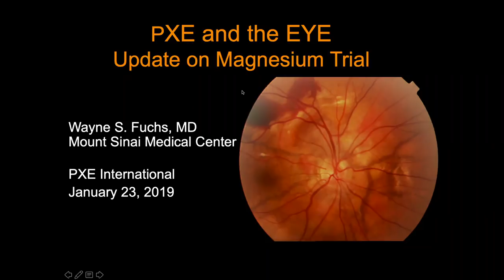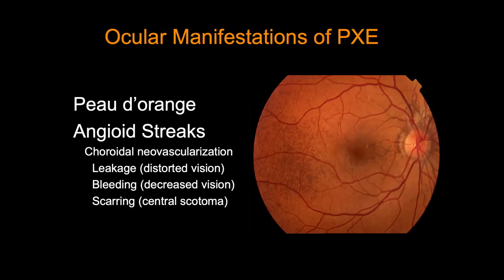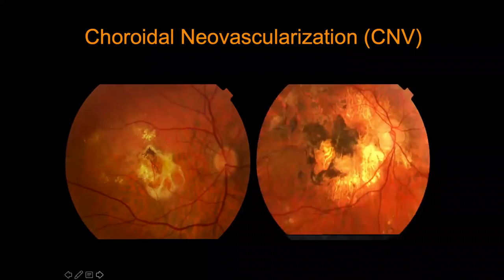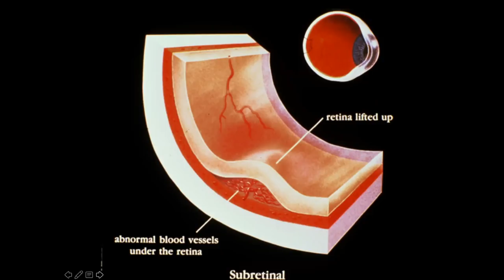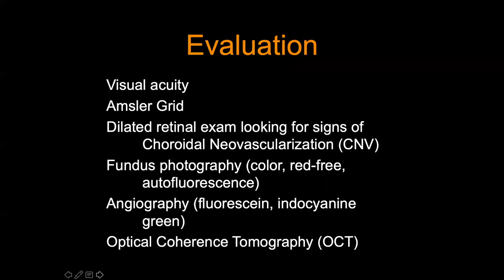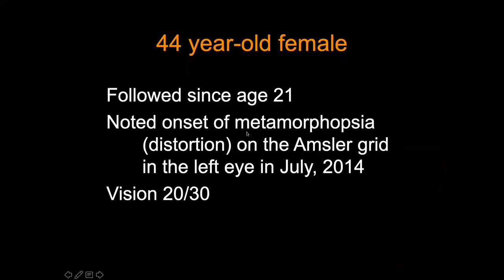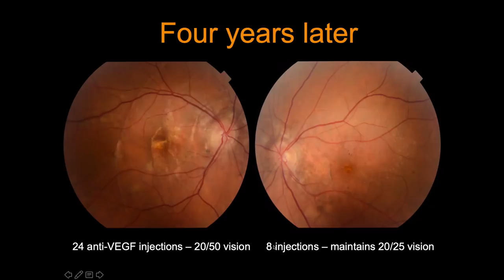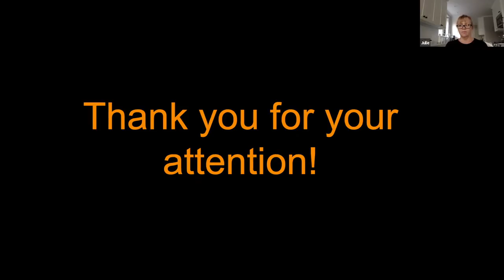How PXE Affects The Eye -- Wayne Fuchs, 1/25/2019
Webinar with Wayne Fuchs on PXE and The Eye. This video is part of PXE International's 2019 Research Webinar series. See the other presentations in the Webinar playlist on our channel.